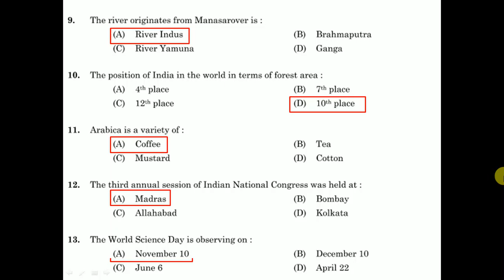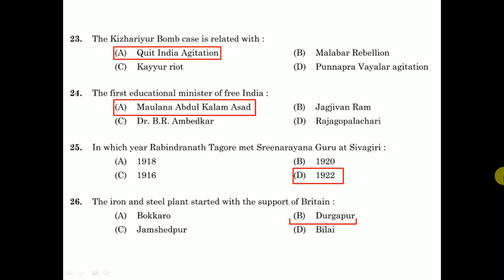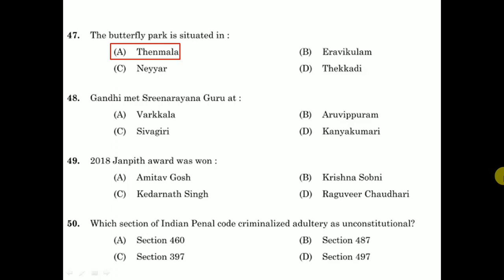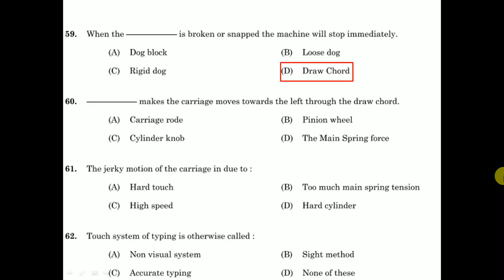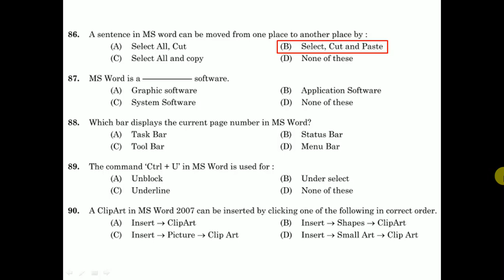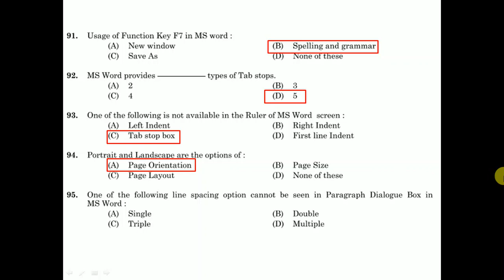Answer Key - Confidential Assistant/LD Typist - Various Dept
Confidential Assistant - Various Dept / LD Typist - Various Dept / Typist Clerk - Govt Comp / Board